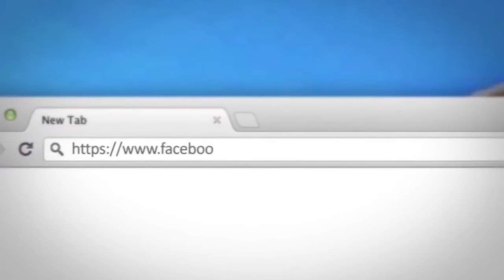Ligjerate-Ne Hapesirat e Vellazerise Pjesa e Gjashte-Hoxhe Bilal Teqja-Xhamia Xhura-6 Mars 2014